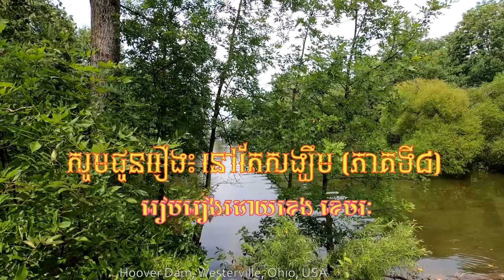សូមជូនរឿង៖ នៅតែសង្ឃឹម (ភាគទី៨)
នៅភាគទី៨នេះយើងនឹងរៀបរាប់ពីជីវិតតស៊ូក្នុងការសិក្សារបស់នាងធារា និងធារីនិងការចេះចែករំលែកបទពិសោធល្អៗរបស់ពួកនាងជាមួយក្មេងកូនអ្នកក្រនៅជនបទដ៏ទៃទៀត។